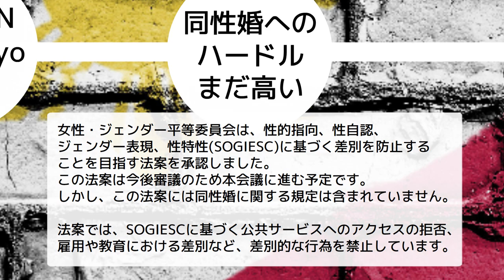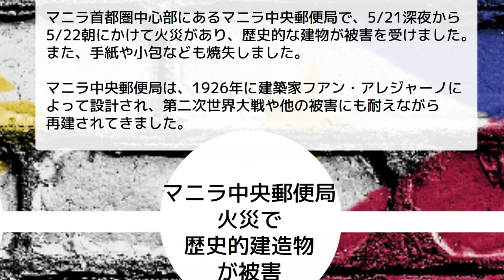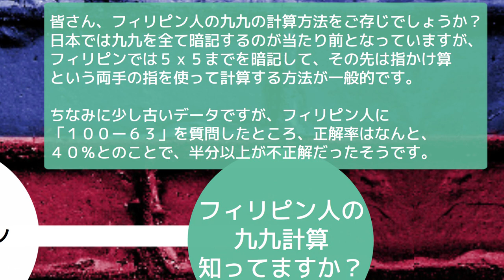知って得するフィリピンNews(2023年5月26日) フィリピン人の九九